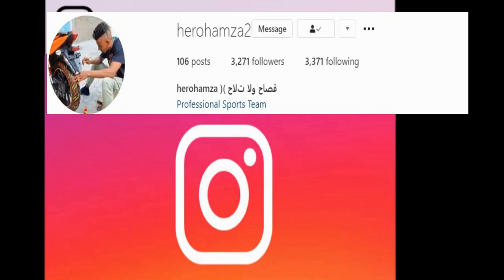المنافسة تزيد يشتعل بين سفيان كيليميني و ولد الكزار و ولد تمارت الرباط